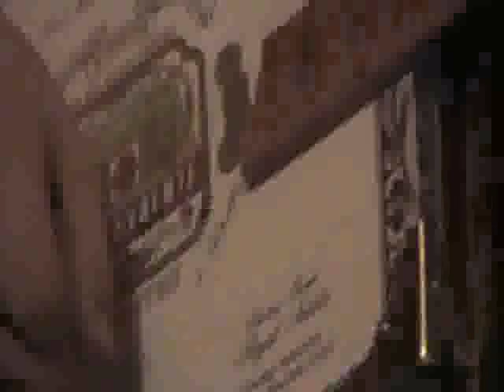Tony Busey Rockin' a Cigar Box Guitar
My nephew Tony, playing one of my Delta Blues Classics Cigar box guitars. It's a four-stringer with a humbucker pick-up, tuned to an Open G.